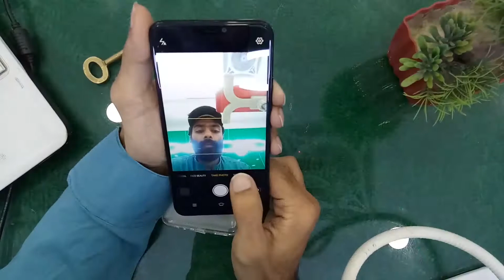Oppo A3s vs Vivo Y81i - Main Kon Sa Phone Lu?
So today we are going to compare Oppo A3s and Vivo Y81i. Let's Review y81i and A3s Oppo!

◘ About:
Let's Buy Phone Together :)